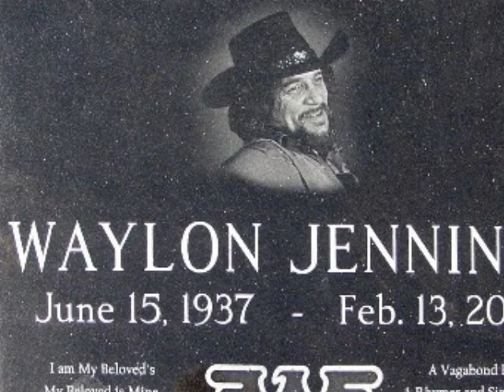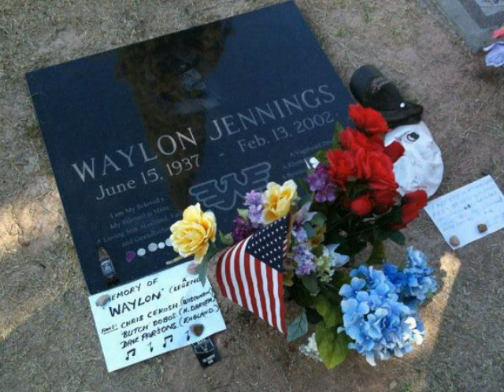Waylon's At The Gates by Wendel Adkins from his album Born With The Blues.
A little Sunday morning gospel with Wendell singing about Waylon going to heaven to be by the Lord's side.  The album Born with the Blues was released in 2010 and was produced by our favorite drummer Waylon's own Mr. Richie Albright who also plays drums on the album.